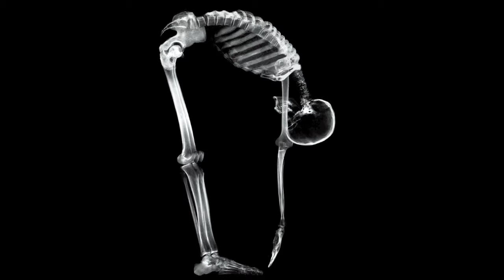Dear Mortician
One more number from " DE MODO CACANDI " ( 2010 ) featuring Klio Xirou , Akis Perdikis, George Gourvelos .